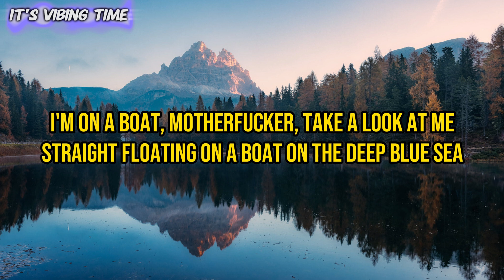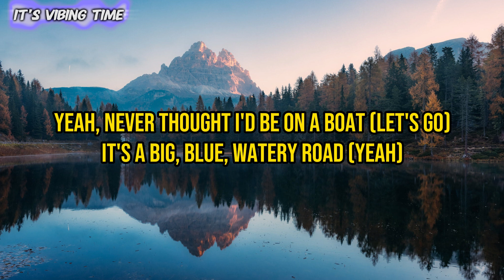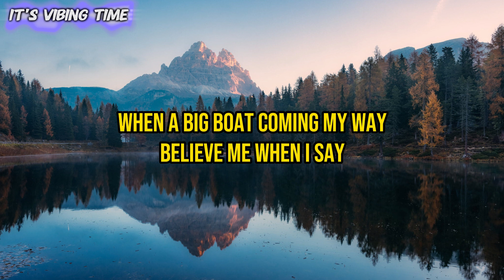The Lonely Island - I'm On A Boat (Explicit Version) ft. T-Pain Lyrics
🎧| The Lonely Island - I'm On A Boat ft. T-Pain

Lyrics
Shawty
Aw, shit (yeah, yeah)
Get your towels ready, it's about to go down (shawty, yeah, yeah)
Everybody in the place, hit the fucking deck
But stay on your motherfucking toes
We running this, let's go (hey)

I'm on a boat (I'm on a boat)
Everybody look at me, 'cause I'm sailing on a boat (sailing on a boat)
Take a good, hard look at the motherfucking boat, yeah

I'm on a boat, motherfucker, take a look at me
Straight floating on a boat on the deep blue sea (yeah, yeah)
Busting five knots, wind whipping out my coat
You can't stop me, motherfucker, 'cause I'm on a boat
Take a picture, trick (trick); I'm on a boat, bitch (bitch)
We drinking Santana champ, cause it's so crisp (crisp)
I got my swim trunks, and my flippie-floppies
I'm flipping burgers, you at Kinko's straight flippin' copies
I'm riding on a dolphin, doing flips and shit (yeah)
The dolphin's splashing, getting everybody all wet (oh)
But this ain't Seaworld, this as real as it gets (yeah, yeah)
I'm on a boat, motherfucker, don't you ever forget
I'm on a boat, and it's going fast, and
I got a nautical themed pashmina afghan
I'm the king of the world, on a boat like Leo
If you're on the shore, then you're sho' not me-oh

Get the fuck up, this boat is real!

Fuck land, I'm on a boat, motherfucker (motherfucker)
Fuck trees, I climb buoys, motherfucker (motherfucker)
I'm on the deck with my boys, motherfucker (ayy)
This boat engine make noise, motherfucker
Hey, ma, if you could see me now (see me now)
Arms spread wide on the starboard bow (starboard bow)
Gonna fly this boat to the moon somehow (moon somehow)
Like Kevin Garnett, anything is possible

Yeah, never thought I'd be on a boat (let's go)
It's a big, blue, watery road (yeah)
Poseidon, look at me, oh (all hands on deck)
When a big boat coming my way
Believe me when I say
I fucked a mermaid, whoah

Everybody look at me, 'cause I'm sailing on a boat
Take a good, hard look at the motherfucking boat

Sha-sha-sha
Sha-sha-sha
Sha-sha-sha
Shawty, shawty